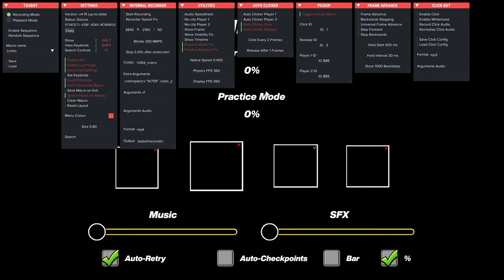Playing LIMBO with MindCap!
Download PUBG Mobile for free and check out the newest PUBG Mobile collaboration with Messi and the Global Chicken Cup update

An in-depth playthrough of LIMBO with commentary from the host, Mindcap.

0:00 Intro
0:41 PUBG Mobile
1:42 Juhou / Findexi
3:54 Eggnog / Lumpy / Culuc
6:15 Th31 / Lieb
7:27 Pennutoh
9:04 Vismuth
11:55 SariaQT / JenkinsGD / GrenadeOfTacos
13:50 Jeyzor
16:01 Goose / Ryder
17:23 Flashmick / KrmaL
19:43 Stormfly / Zephirox
20:24 Sley
21:22 KWMS / xStep
24:19 TH04 / Para
25:38 Temp / Giron
26:51 Surv / Nyab
27:41 Pocke / Weo
28:48 Pokechatt / Evasium
29:40 Crohn44 / MindCap
35:52 Final Remarks
37:21 Showcase